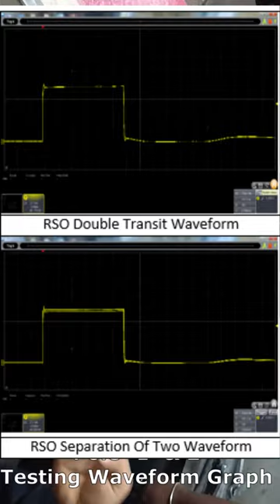RSO Test on Alternator Main Rotor || SN Power Solution || Bangalore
Our Details
SN POWER SOLUTION
3B, Site no 29A,2nd Phase, KIADB Main road, Opp BWSSB Peenya Industrial Area, Bangalore 560058.
We are Providing best Service and best Product in Lowest Price.

MAJOR & MINOR OVERHAULING OF GENERATOR AND TURBINE
1. MANUFACTURE AND SUPPLY OF ELECTRICAL & MECHANICAL SPARES
FOR ALTERNATORS
2. IMMEDIATE SERVICE SUPPORT FOR CRITICAL POWER GENERATION
UNITS IN CASE OF EMERGENCY BREAKDOWN/FAILURE/SHUTDOWN
3. INSTALLATION AND RE-LINING OF TURBINE & GENERATOR DE &
NDE BEARINGS
4. SUPPLY OF AVR PANEL(ABB UNITROL1010 1A+1A,1020
2A+2M,6080 1A+1M)
5. ELECTRICAL/MECHANICAL TESTING OF ALTERNATORS
6. MANUFACTURER OF CC,MCC,C&R,LAPT,NGT,MCSP FORPOWER
PLANTS
7. EXPERTISE IN TESTING OF ALSTOM,ABB,SIEMENS RELAY FOR
POWER PLANTS
8. SUPPLY OF WHITE METAL BEARING & LABYRINTH SEAL AND ALL SPARES FOR TURBINE AND GENERATOR